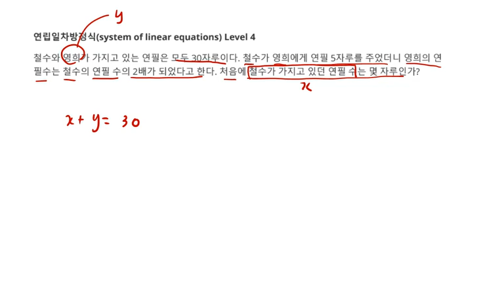중등수학 방정식 연립일차방정식 활용 연필 개수 구하기 Level 4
1. 연립일차방정식 활용 연필 개수 구하기
2. 중2 방정식(Math equation) 문제 62 Level 4
3. 각종 참고서, 모의고사 강의 목록